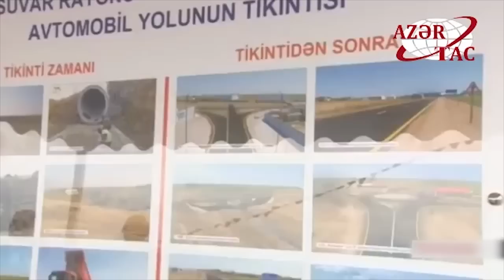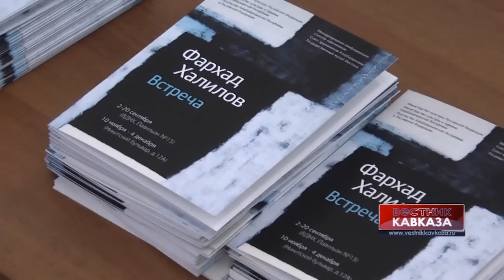11.09.16. Программа «Итоги» с Владимиром Сухим